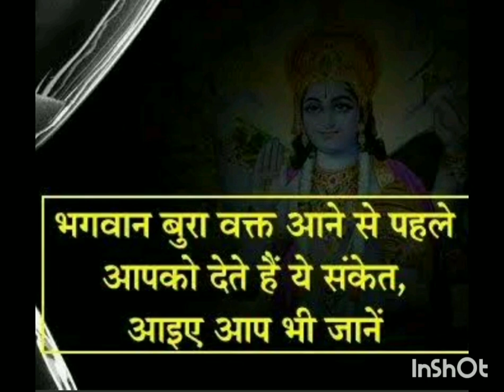bad luck sign#बुरा समय आने से पहले मिलते हैं 7 प्रकार के संकेत# समाधान अवश्य ढूंढे